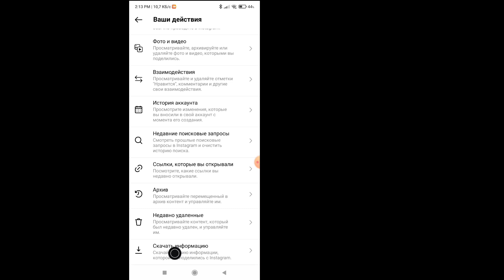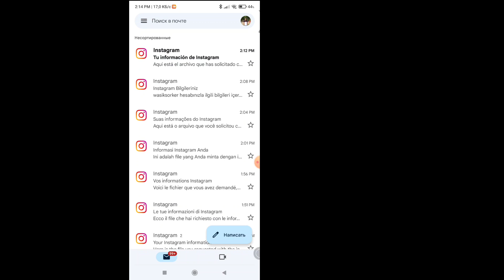Как восстановить удаленный чат в Instagram | Восстановить удаленный чат в инстаграме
Как восстановить удаленный чат в инстаграме (НОВОЕ ОБНОВЛЕНИЕ) | Восстановить удаленный чат в инстаграме

В этом уроке я покажу вам, как восстановить удаленный чат в instagram. Это очень простой и легкий способ. Посмотрите это видео и узнайте, как восстановить удаленный чат в instagram. Следуйте приведенным ниже шагам, не пропуская.

Восстановить удаленный чат в инстаграме